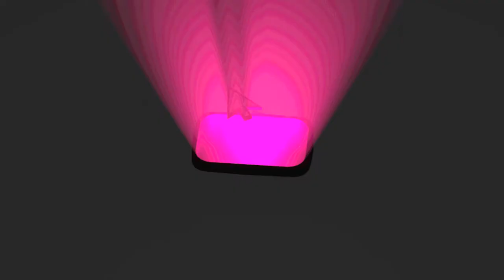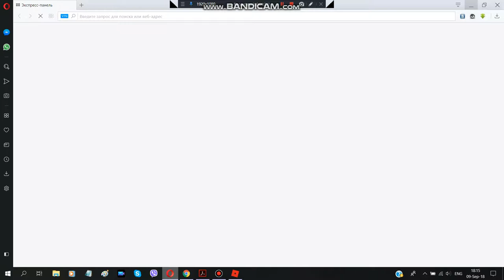roblox || Mansion Tycoon || build house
ROBLOX - Gameplay Walkthrough - Mansion Tycoon || build house